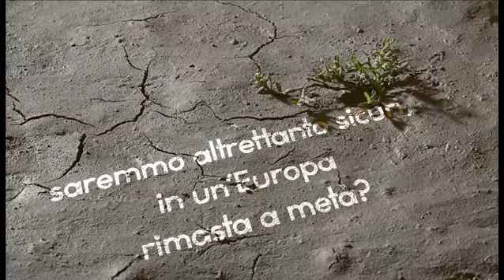Rai Europa - Oasi democratica